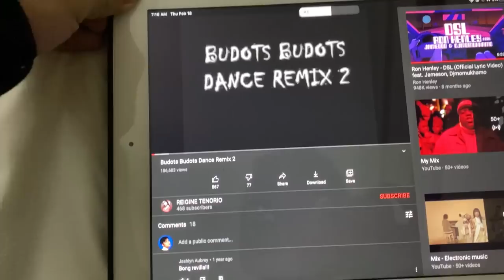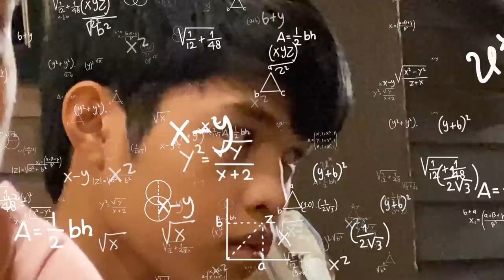HANGGANG SA HULI | GAMEBOYS S2 BEHIND THE SCENES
ISA KABA SA MGA KOLOKOYS KO? APIR!!!